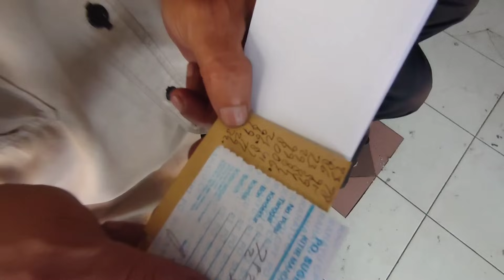PARKIR 8 MENIT TIDAK POIN SAMA SEKALI??? COBAAN TIM PURWOKERTO SUGENG RAHAYU 7199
Driver BAYU
Kondektur RIKO
Kernet AJI